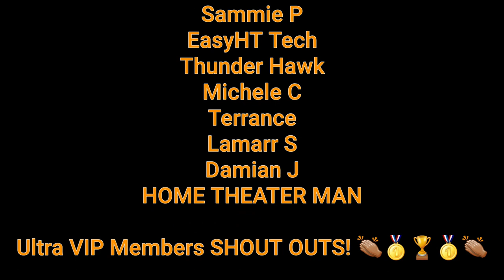She-Hulk : Attorney at Law - New Footage Trailer - RAF Reaction!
Is It August 17th yet? 💚💯💚